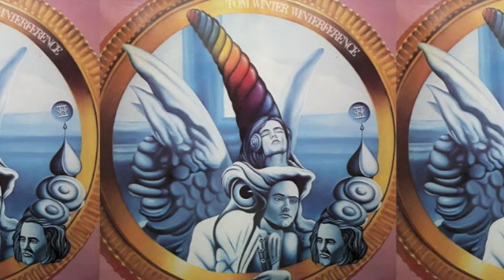Tom Winter - M'Rock'n'Roll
From WInterference - Winter's only soloalbum I've heard of - comes this incredibly eight minute long oriental influenced JAM. Strings, Flutes, Oud, Bouzouki, Kanoun and Bongos reciorded in Tel Aviv.  Klaus Weiss on drums, Dave King on ARP Bass and Thor Baldursson on Moog jamming along in ARCO studios, Munich. Cover Art by Peter Zopf.